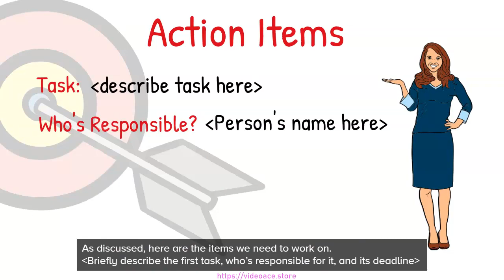Color Whiteboard - Meeting Follow Up